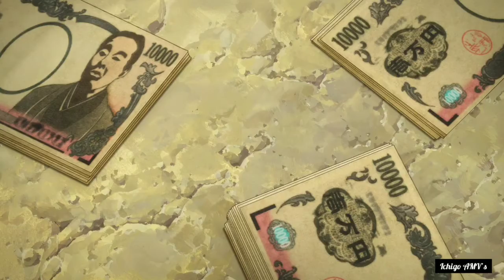Fire Force Season 2「AMV」- Don't Care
「AMV」Fire Force Season 2 / Enen no Shouboutai

⇒Anime: Fire Force Season 2 / Enen no Shouboutai
⇒Song: Adam Jensen - Don't Care